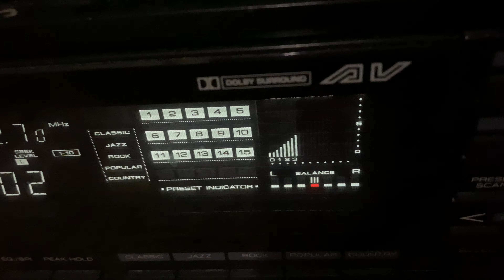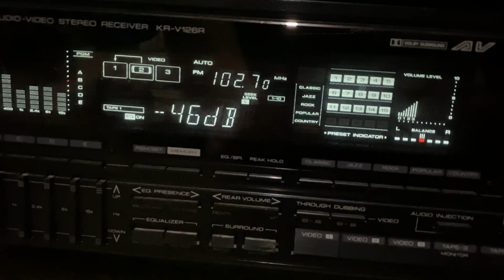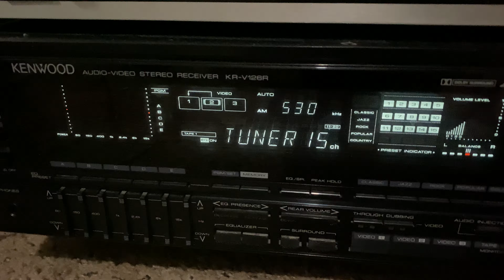Kenwood KR V126R - An 80s beast!